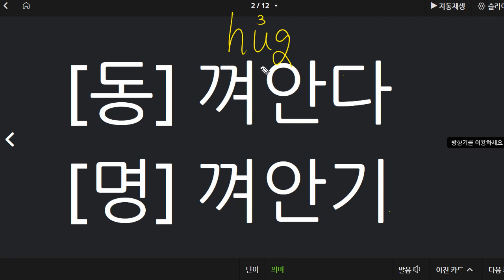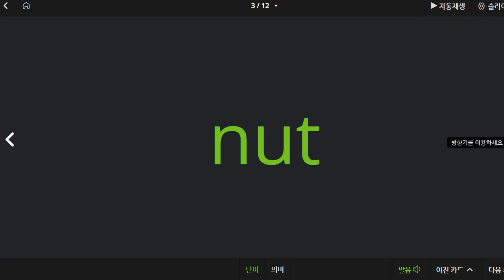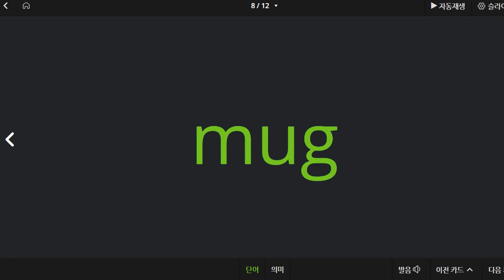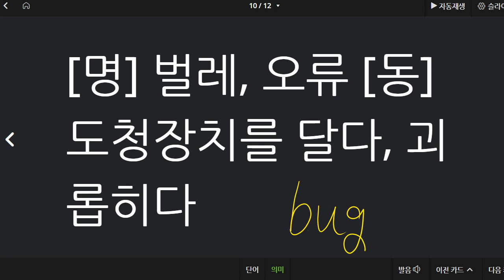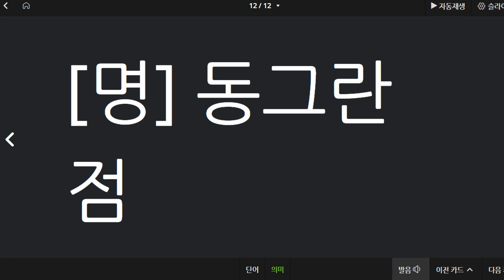박재빈 2021 06 14 보카 1 12 성취도 90